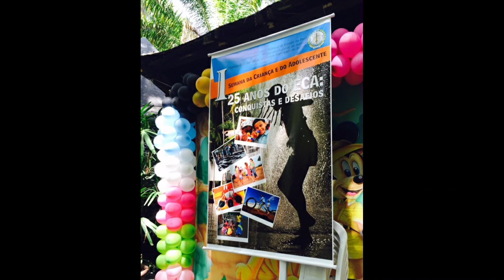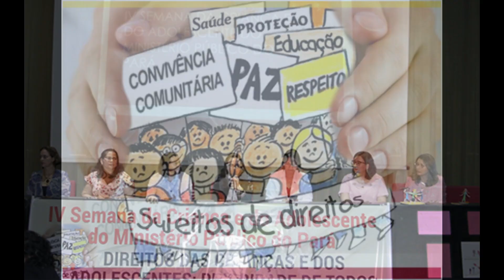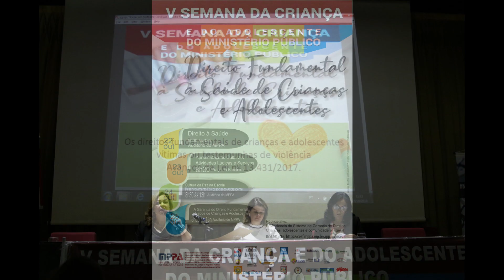VI Semana da Criança e do Adolescente - Vídeo Retrospectiva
Vídeo da Semana da Criança 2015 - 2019